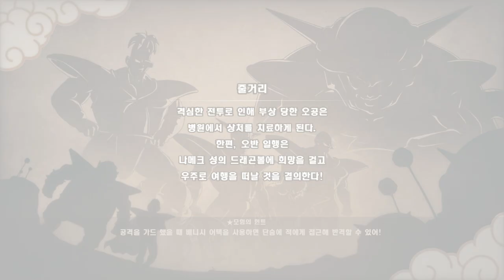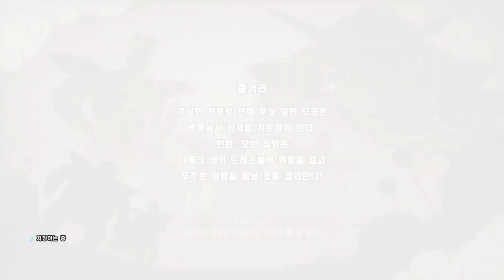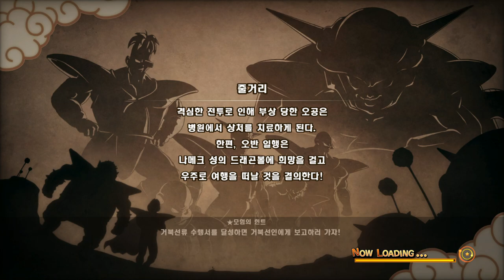5화 오늘 나온 신작게임 드래곤볼 액션 RPG !? [드래곤볼Z 카카로트]